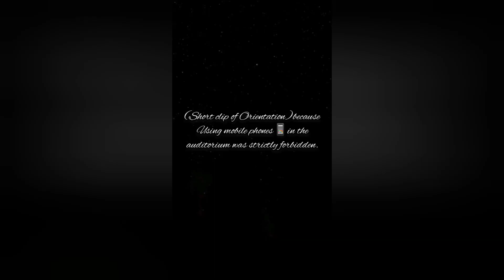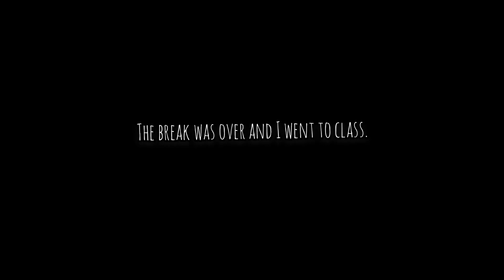First Vlog❤||First Day at University||University Tour||Orientation💕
(Watch the video on 480p or 720p for better Result)